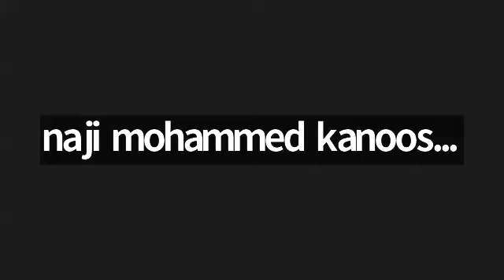استرايتجيات بناء الفريق والمهارات الناعمة - مخيم تدريبي افتراضي عن بعد (الجزء الأول)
استرايتجيات بناء الفريق والمهارات الناعمة
 مخيم تدريبي افتراضي عن بعد
قدمه : أ. كمال مرزوق الدوسري

المحاور:
 ⁃ مراحل بناء وتشكيل المجموعة
◦ الاستقطاب
 ◦ المتابعة
 ◦ التدريب

 ⁃ تعزيز البناء ورفع المبيعات
 ◦ تحقيق هدف المبيعات 100 نقطة
 ◦ تعدد منافذ البيع
 ◦ تعلم بعض مهارات البيع

 ⁃ مواجهة التحديات
 ◦ قلة التفاعل
 ◦ اختلاف التوقيتات
 ◦ أساليب العمل المختلفة
 ◦ المشاكل التكنولوجية
 ◦ بيئات عمل مختلفة
 ◦ أسعار مرتفعة
 ◦ بضائع السوق السوداء
 ◦ المخالفات القانونية
 ◦ الشركات المنافسة

الفئة المستهدفة:
 ⁃ العضو الجديد
 ⁃ العضو النجم
 ⁃ النجم الياقوتي
 ⁃ الماسي الذي يعاني من انهيار الفريق أو تراجع المبيعات

📢📢تدريب خاص بهذة الفئات من فريق كمال الدوسري 📢📢

أيام البرنامج :
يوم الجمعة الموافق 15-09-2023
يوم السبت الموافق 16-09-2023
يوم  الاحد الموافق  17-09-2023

توقيت بدأ البرنامج التدريبي:
🕓 10:00 مساءً بتوقيت مكة 🕋 المكرمة واسطنبول وبغداد
🕓 09:00 بتوقيت اسبانيا 🇪🇸  وأوروبا
🕓 08:00 بتوقيت المغرب 🇲🇦
🕓 11:00 بتوقيت الامارات 🇦🇪
🕓 08:00 بتوقيت الجزائر 🇩🇿
🕓 07:00 بتوقيت موريتانيا 🇲🇷